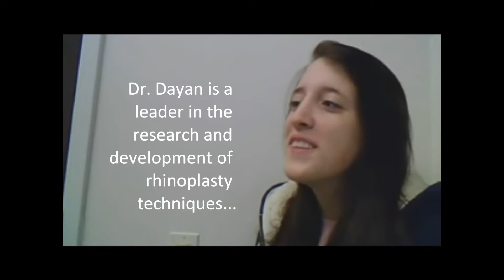Young Chicago Closed Rhinoplasty | Dr. Steven Dayan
An actual Closed Rhinoplasty patient shares her story of how Chicago Facial Plastic Surgeon Dr. Steven Dayan helped her to be more confident.